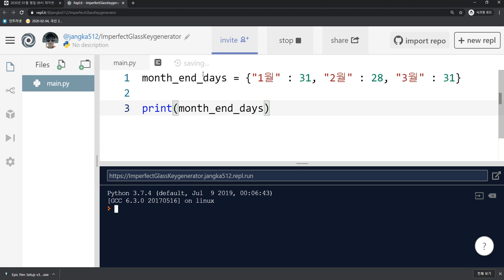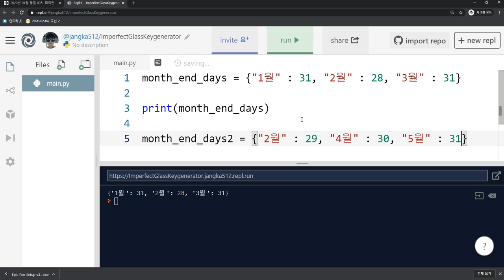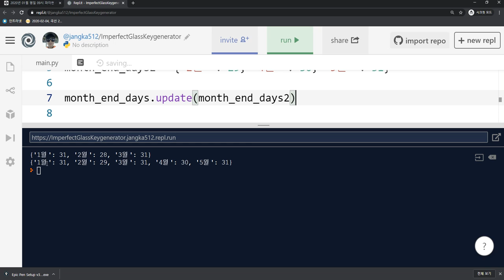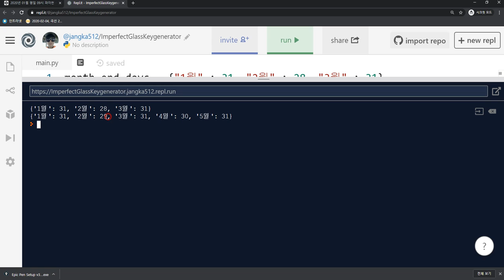2020 02 06, 파이썬, 딕셔너리에 각 달의 마지막 날들을 한번에 담고, update를 이용하여, 2월을 29일로 수정하고 4월, 5월의 정보도 추가